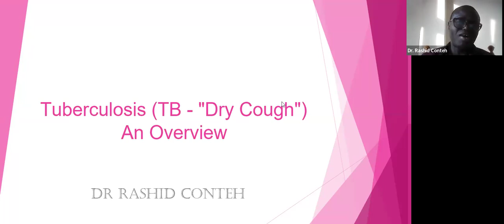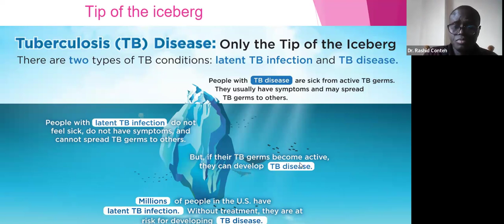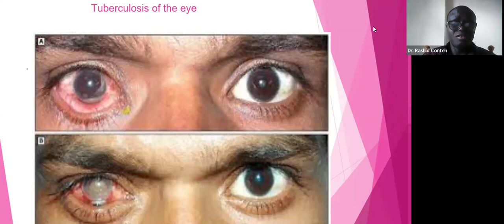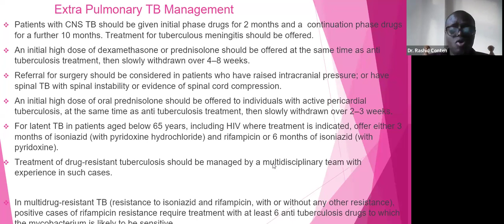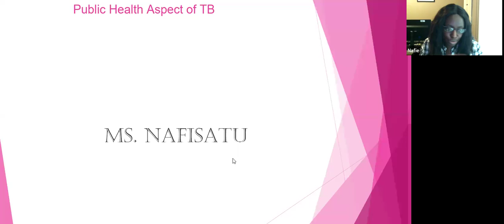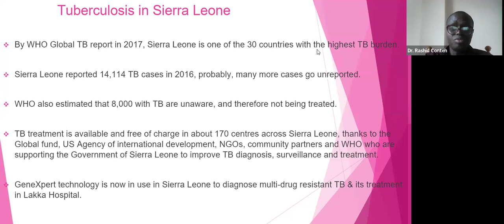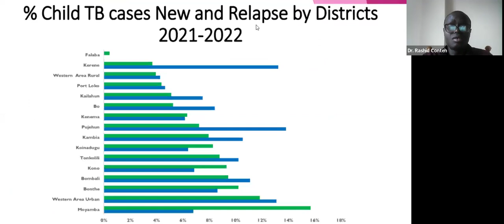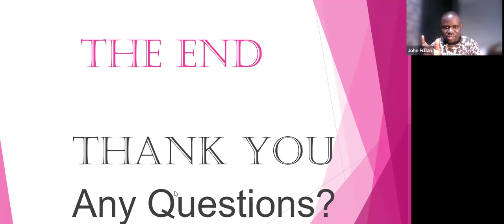WBBPG - Session 78: Tuberculosis (TB) - Dry Cough. By Dr. Rashid Conteh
TB is caused by bacteria (Mycobacterium tuberculosis) and it most often affects the lungs. TB is spread through the air when people with lung TB cough, sneeze or spit. A person needs to inhale only a few germs to become infected. Every year, 10 million people fall ill with tuberculosis (TB).

About Us: “We are a group of professionals and philanthropes volunteering our Time, Resource and Expertise to the Sierra Leonean community worldwide.
We aim to deliver health information via lectures, talks and interactive workshops to our communities and beyond, in our lingua Franca (KRIO)”
We hope we’ll all benefit from this initiative as it’s one of the scientifically proven recommendations geared towards addressing the health inequalities of our Black and Ethnic Minority community.”